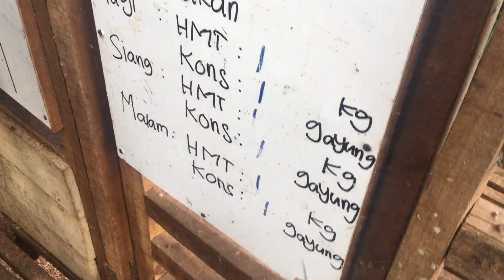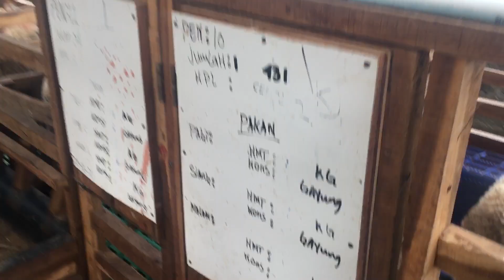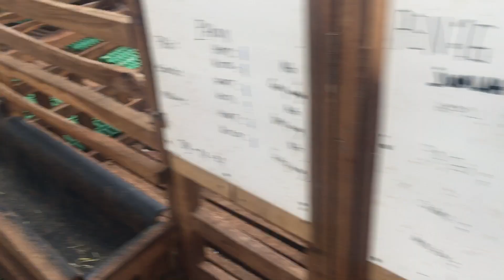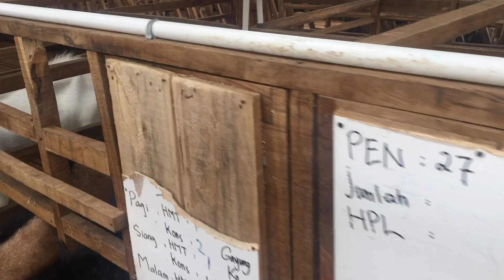Pemberian pakan kering di kandang PT sedana Farm Jombang. Beternak yg berkualitas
Irfan KamilFarm
Sidomulyo Kec semen Kab Kediri
Gang Selatan balai desa Sidomulyo ke barat. 150 m rumah utara jalan tembok hijau
Melayani :
Aqiqoh
Qurban
Menyediakan:
Bibit domba unggul
Pejantan domba unggul
Bibit rumput pachong
Kompos kotoran domba
Media tanam